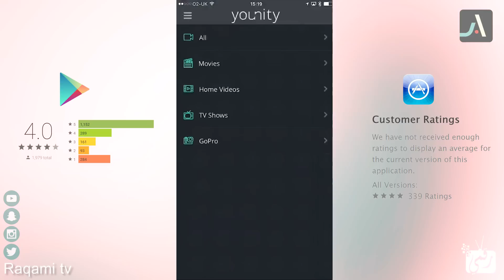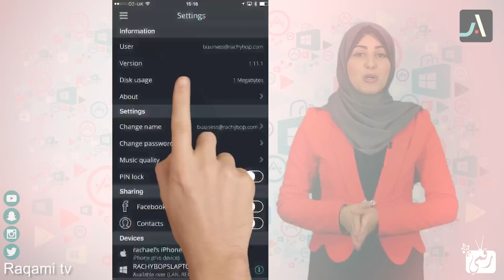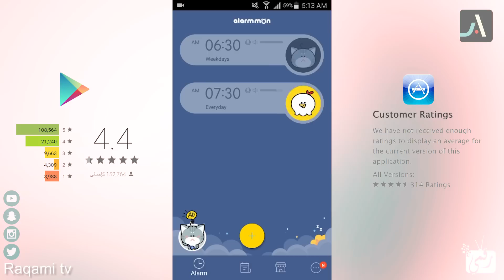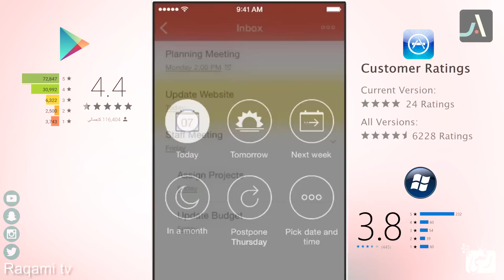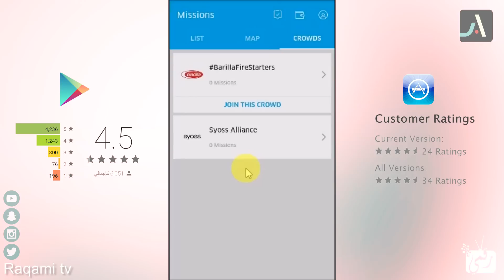خمس تطبيقات مميزة للاندرويد وايفون ننصح بها | مع تطبيق منبه سوف يعجبك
تطبيقات ادارة الاعمال والمشاريع.. وتطبيقات استخدام الكمبيوتر من الهاتف بالإضافة إلى تطبيقات تعليمية مميزة وافضل تطبيق للمنبه.
روابط تحميل تطبيقات اندرويد وايفون
للحصول على التطبيق بسعر مخفّض مع مميزات كاملة من هنا

2. تطبيق خان اكاديمي

3. تطبيق Alarmmon

4. تطبيق To doist

5. تطبيق Task Spotting